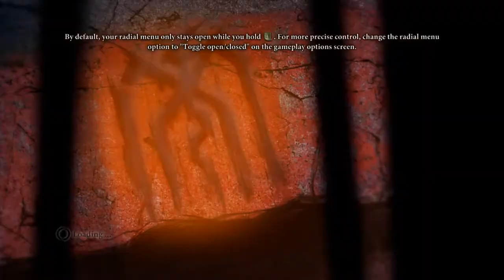Dragon Age II - Too Many Cutscenes (Part 2)